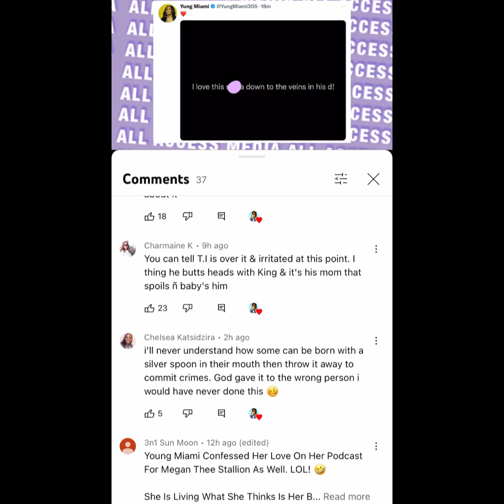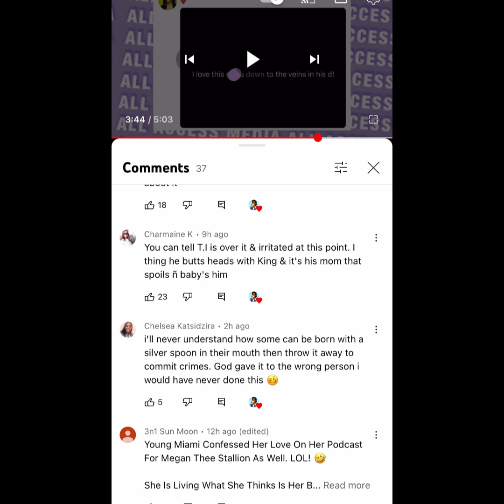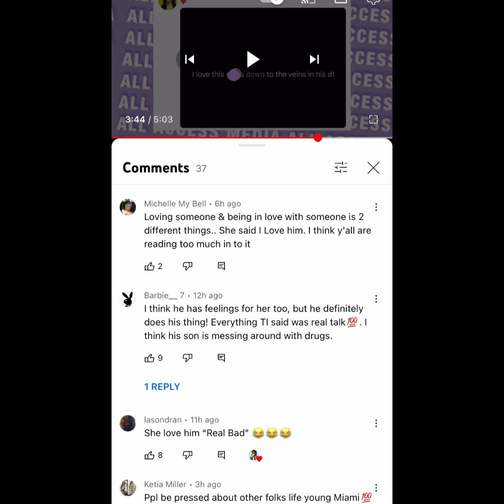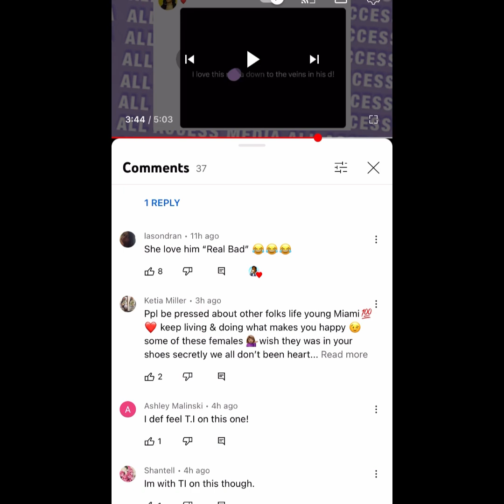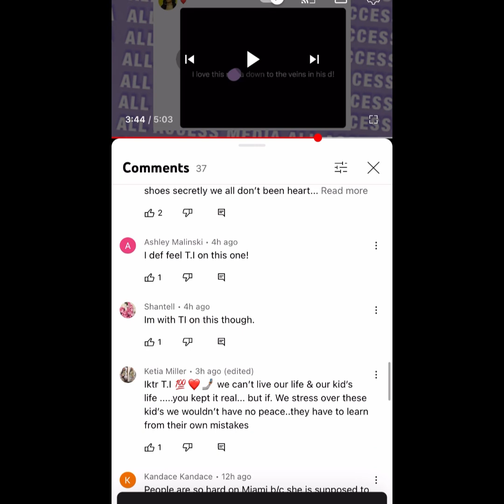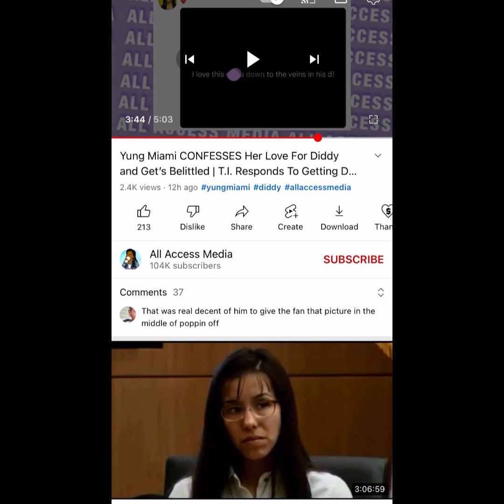Yung Miami says she loves diddy? Why women associate mistreatment& disrespect with love explained